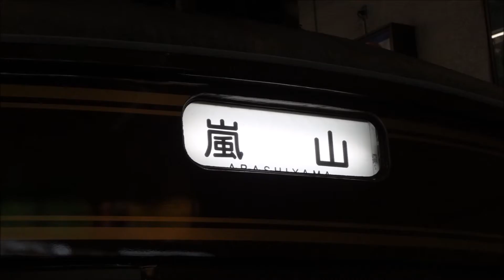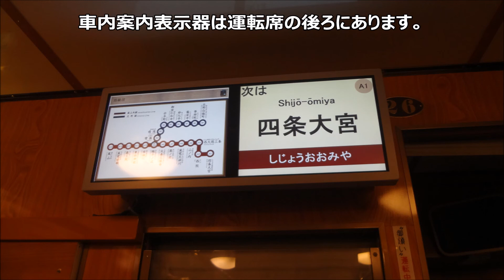関西私鉄の魅力 レトロ調の路面電車！嵐電モボ21形 Randen Tram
嵐電(京福電鉄)のレトロ調の電車、モボ21形26号。21形は平安京遷都1200周年となる1994年に登場した車両ですが、木目調の車内、電球色(白熱灯色)の照明、重厚な吊り掛けサウンド等、古い時代の雰囲気が漂っています。今回撮影した26号の他に27号が在籍しています。2013年11月17日撮影。

他の関西私鉄車両はこちらの再生リストからご覧ください。
関西私鉄の魅力を紹介！